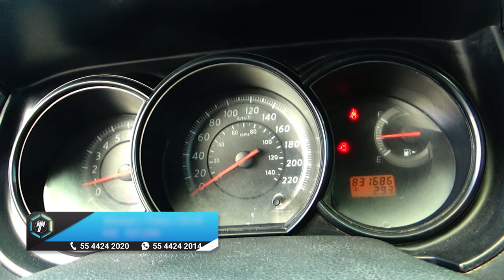Nissan / Tiida / 2018 - 14644